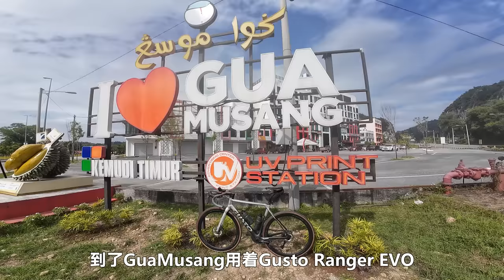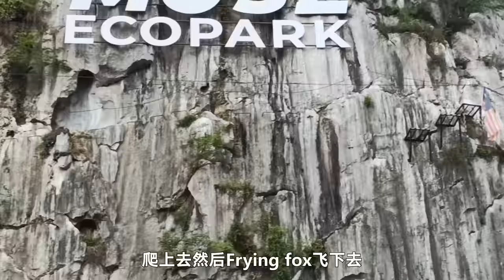【东海岸EP1】200公里金马伦到Gua Musang！荒山野岭！超艰难路线！Cycling to Cameron Highland & Gua Musang！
前往东海岸的第一天，从我家乡冷甲出发，爬上金马伦，再到Gua Musang！难度极高的路线！